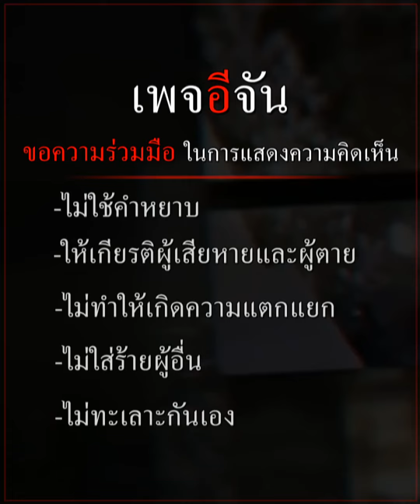คลิปโซเชียล สาวสองตื๊อ! ขอกินบวบพระธุดงค์ | อีจัน EJAN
บาปสะกดไม่เป็น! พระธุดงค์เดินหนี เจอสาวสองตามตื๊อขอกินบวบ บอก “ไม่บาป”